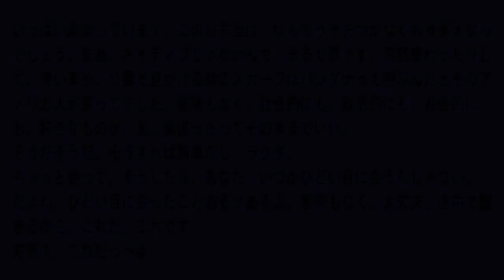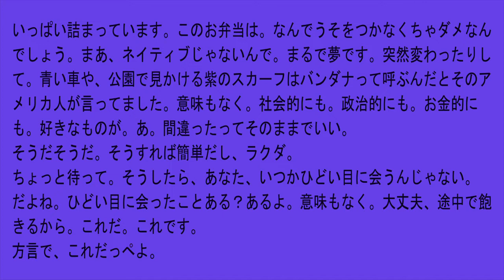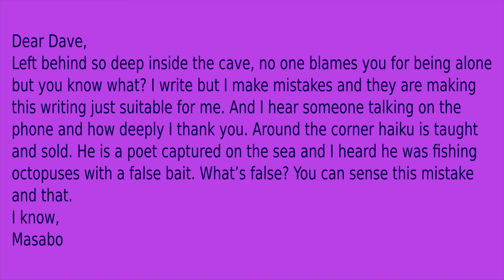Flute with Letters